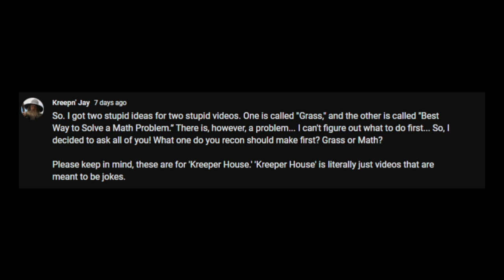THE PEOPLE HATH SPOKEN!!!